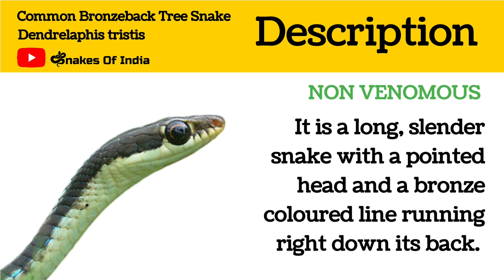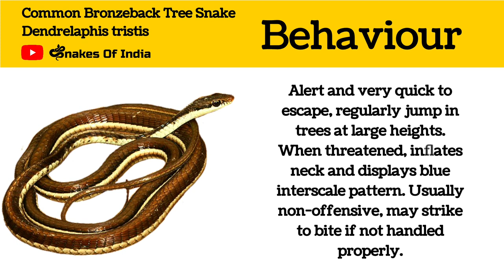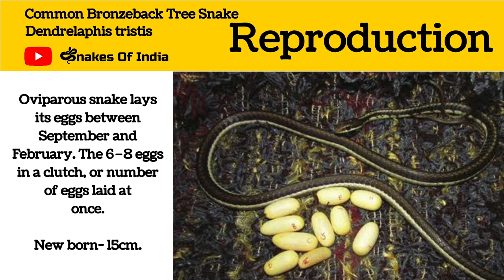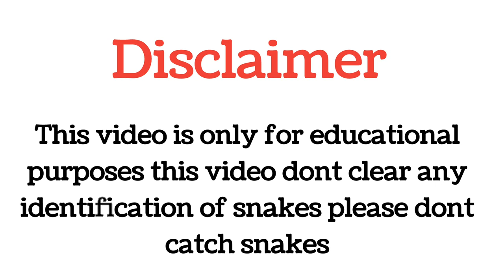Bronzeback tree snake (Dendrelaphis tristis) भारत मे पाए जाने वाला ताम्र पीठ साप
Video requested by : @drumbuzz chakrabarty

00:00 Intro snakes of India
00:13 Bronzeback tree snake
01:11 Behavior
01:48 Habitats
02:03 Length
02:18 Reproduction
02:39 Feeds on
02:55 Geo location

Please comment Snake name if you want detail video of any snake you like. i will make detail video of that snake species.

There are more than 300+ species of snakes found in India i will try to cover most of the possible species of the snakes on this channel.

please support if you want more content with more information.

snakes are my passion.